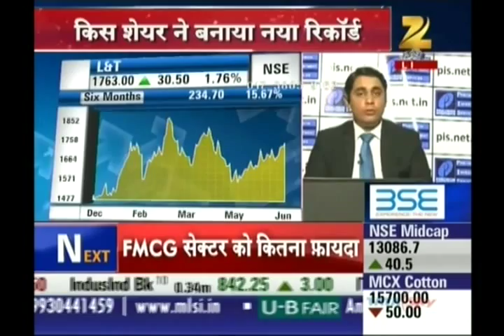Ashish Kelkar, CEO - Technical Analyst, Precision Investment Services on ZEE Business 23 June 2015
Ashish Kelkar, Technical Analyst & Master Trainer, Precision Investment Services giving his view on L&T.